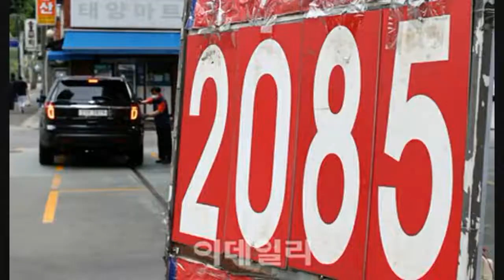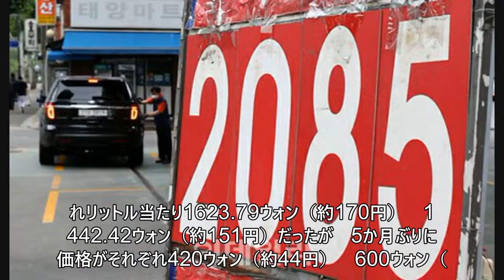軽油に引き続きガソリンも歴代最高価、家計負担大＝韓国 (6/12)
軽油に引き続きガソリンも歴代最高価、家計負担大＝韓国